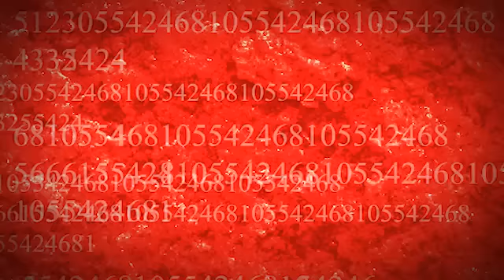De 10 tofste E3 onthullingen - Special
- De E3 is elk jaar de meest spectaculaire gameshow ter wereld, en daar horen heel wat aankondigingen en onthullingen bij. De tien tofste van dit jaar zetten we in deze video op een rijtje.